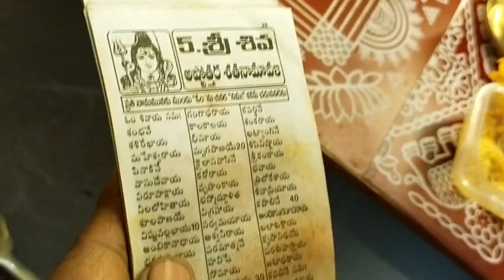మొదటిసారి నేను చేసుకున్న కామాక్షి అమ్మవారి పూజ, అభిషేకం,, కామాక్షి దీపం అలంకరణ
Kamakshi deepam unboxing